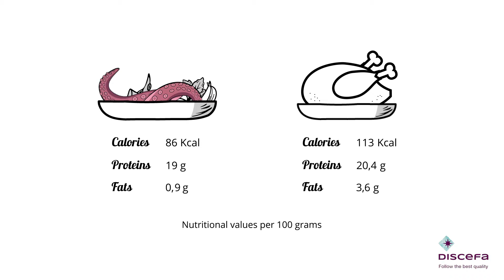Octopus is a healthy food. 🐙 Why eat octopus? DISCEFA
Octopus is a protein-rich food that provides us with great vitamins and minerals. One serving of octopus contains 30% of the protein needed in a day.